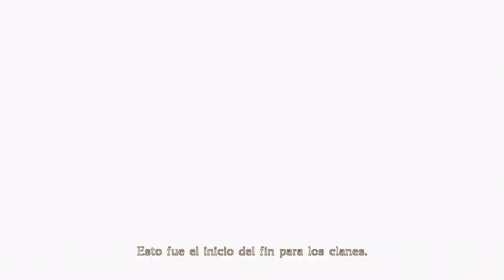Bayonetta - cap.9 - Sobre la atmósfera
Arriba y arriba.